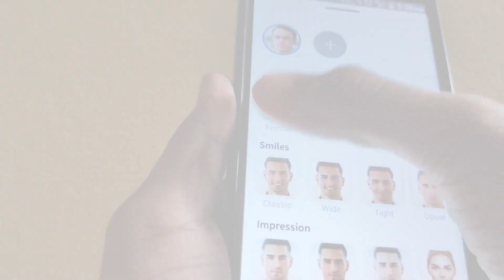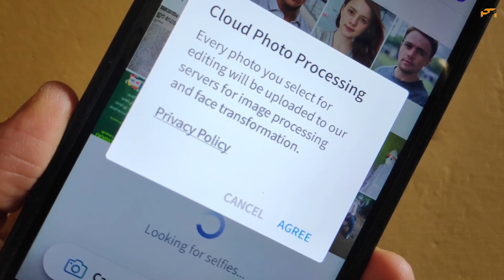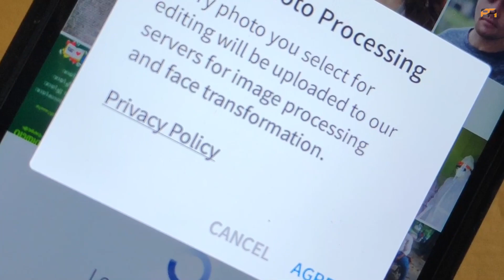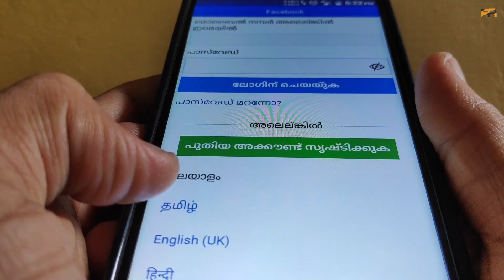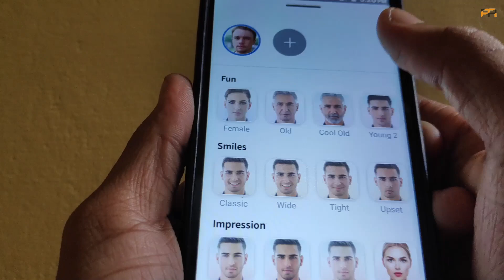Is it Safe to use Faceapp ? Faceapp സുരക്ഷിതമാണോ?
faceapp നിങ്ങളുടെ data ചോര്‍ത്തുമോ? faceapp ഉപയോഗിക്കുന്നത് സുരക്ഷിതാമാണോ?

Is it safe to use Faceapp? is Faceapp secure? Is faceapp dangerous? Will it hack your phone?

Did you use faceapp? Share your views on the comment box below!

Other Videos that you can enjoy :-